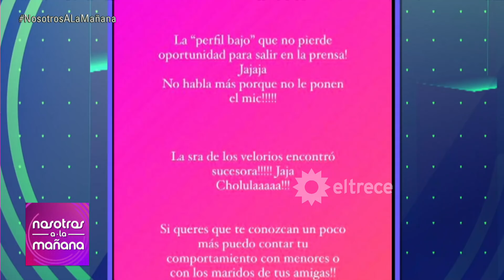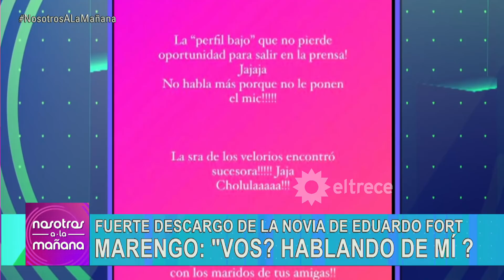Rocío Marengo furiosa con la ex de Eduardo Fort: "La perfil bajo que no pierde oportunidad"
Momento emitido el martes 1 de marzo  de 2022 en Nosotros a la mañana.